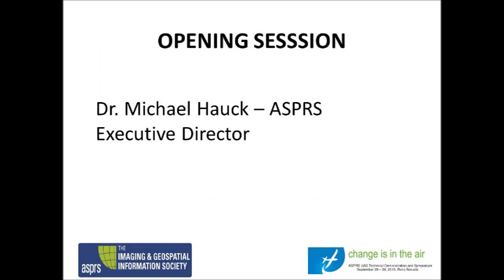UAS Reno 2015 Opening Session - Dr. Michael Hauck, ASPRS Executive Director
Remarks from Dr. Michael Hauck, ASPRS Executive Director, at the UAS Reno 2015 Technical Demonstration and Symposium, September 29-30, 2015, Reno, NV.